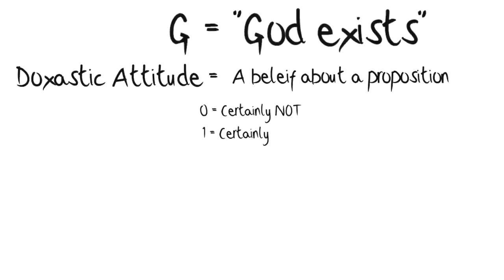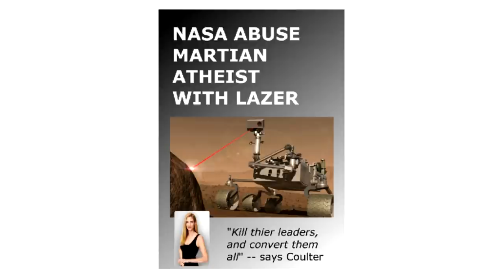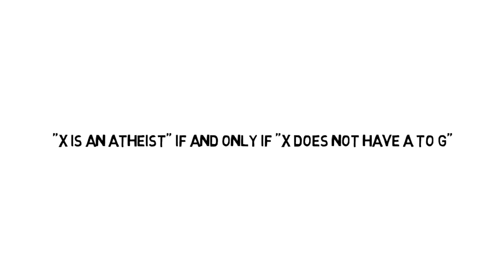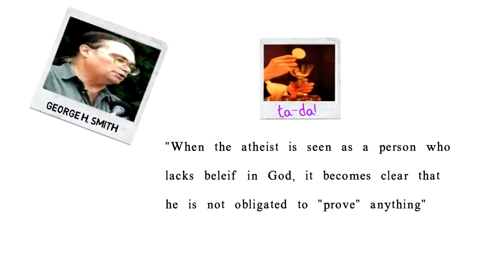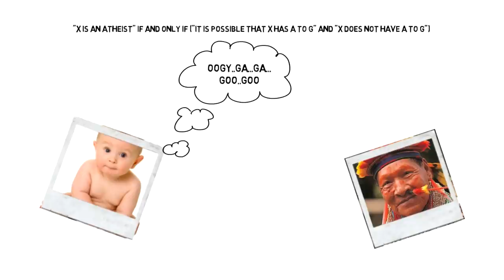A Tale Of Two Definitions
In which I define 'atheism'...put's on tin hat, awaits ruckus :/